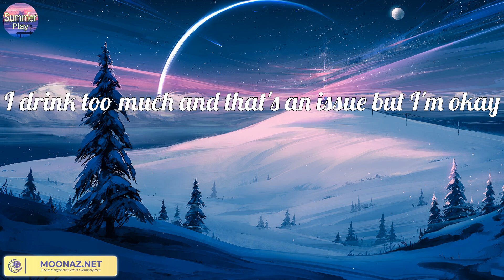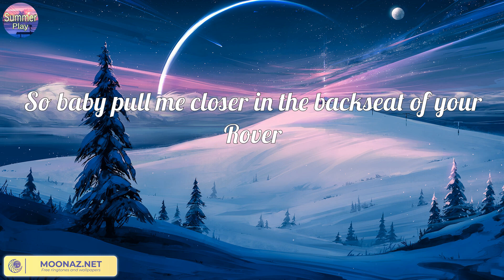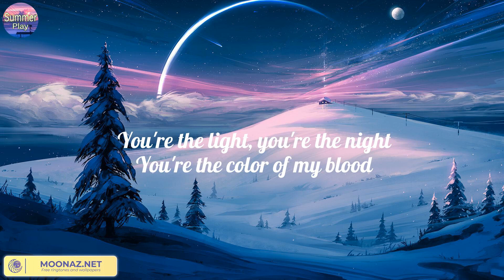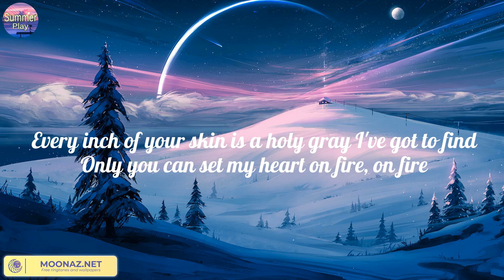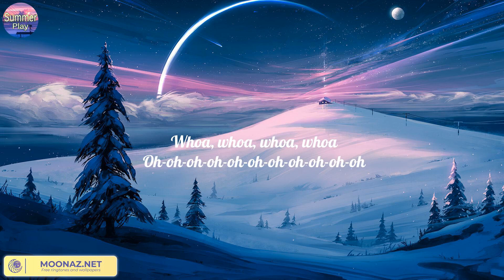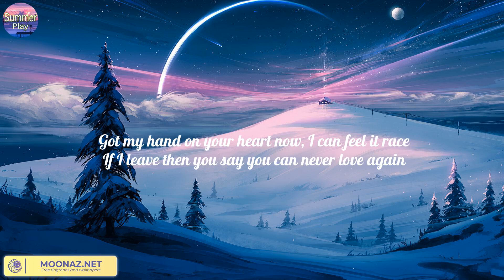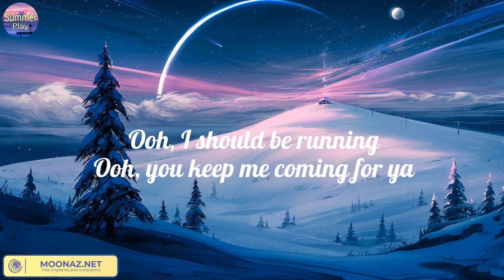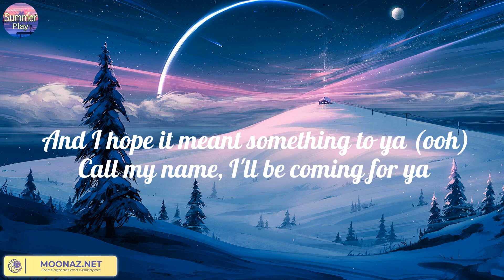Closer (Lyric) - The Chainsmokers | Ellie Goulding, Rema